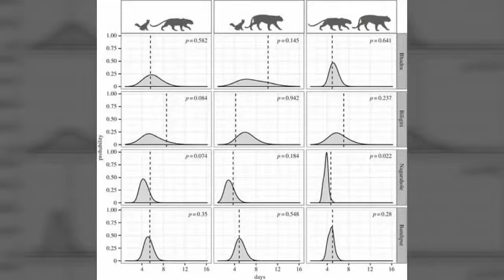India's Big Cats（tiger, leopard） and Wild Dogs (dhole) Get Along Really Well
In 2017, a study says despite direct competition, tigers, leopards, and dholes are living side by side in protected areas. Tigers and dholes are classified as Endangered by IUCN; leopards are considered Vulnerable.